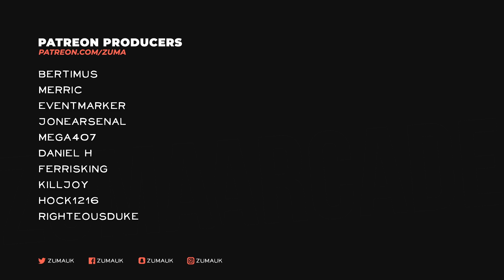Cyberpunk 2077 Part 13 - THE HEIST ENDING (NOMAD Full Playthrough)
~Zuma